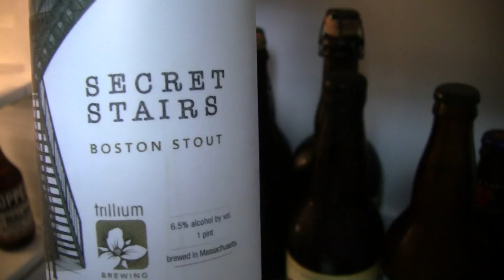Beer Review # 2471 Trillium Brewing Secret Stairs Boston Stout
Trillium Brewing Secret Stairs Boston Stout
my other Youtube channel - mrgregpuckett
BEER SCALE
1- UNDRINKABLE
2- F
3- D
4- C
5- B-
6- B
7- B+
8- A-
9- A
10- A+
CHEERS!